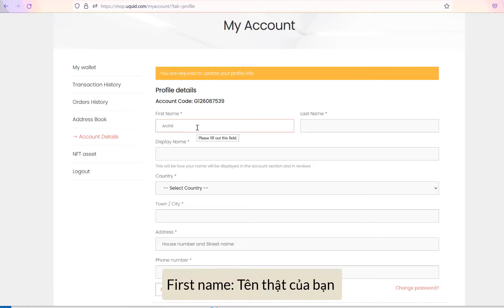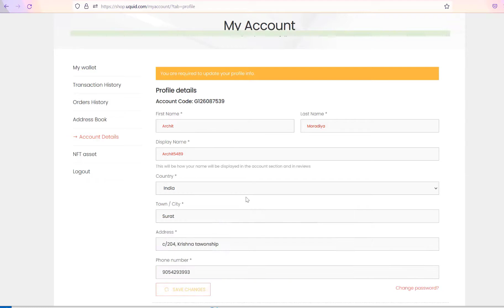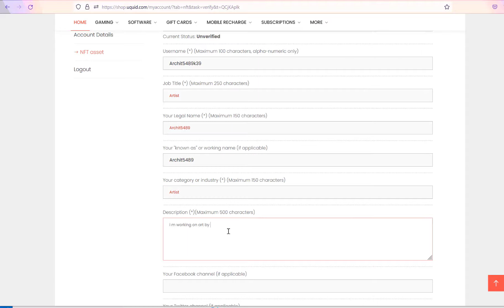How to create a Uquid account ? - Sub: Vietnamese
BUY ALL. PAY LATER. ANY COIN @UQUID
Uquid, a DeFi ecosystem, is aiming to build a bridge between DeFi vs E-commerce, effectively becoming an "Amazon of DeFi" online shopping system
Our goal is provided a solution for decentralised finance to access e-commerce through use cases including Shopping Mining, Shopping Staking and automated Shopping Making